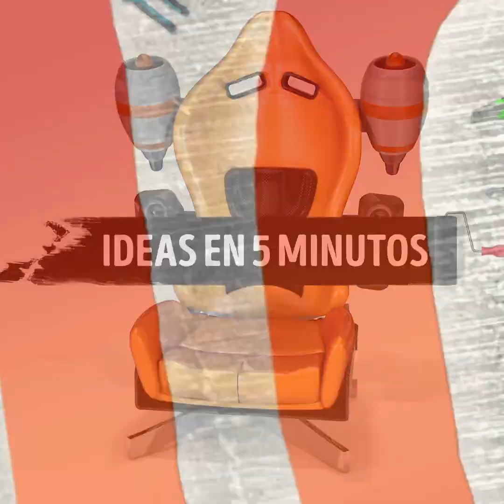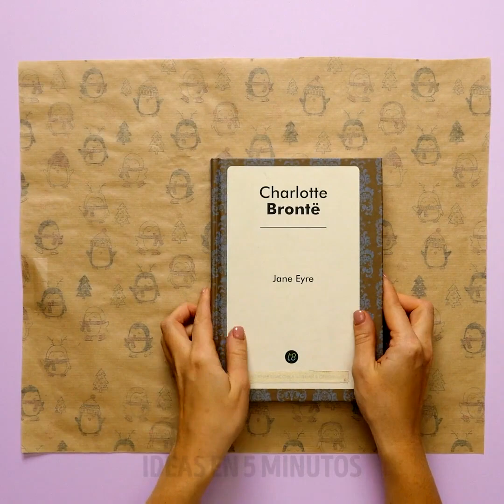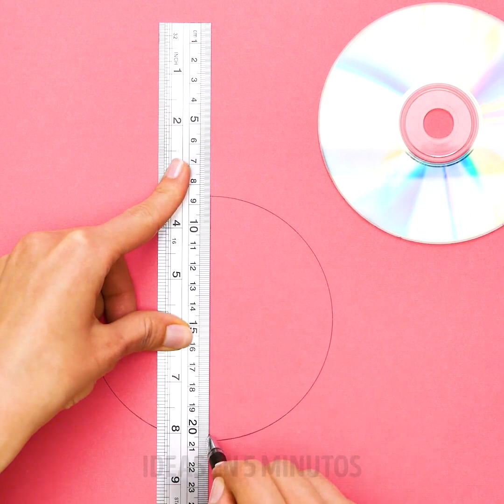Más de 30 IDEAS DULCES PARA ENVOLVER REGALOS y demostrar tus sentimientos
MARCAS DE TIEMPO:
0:08 Envoltura para una tarjeta de regalo
1:45 Triángulo con caramelos
2:27 Cómo empacar los electrodomésticos
3:44 Rollo de caramelo
4:34 Cómo empacar un teléfono